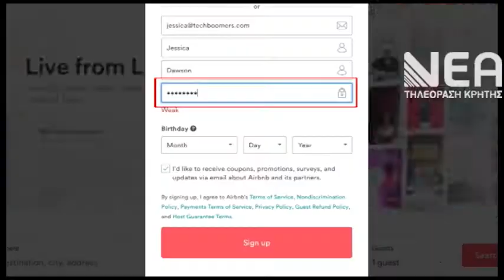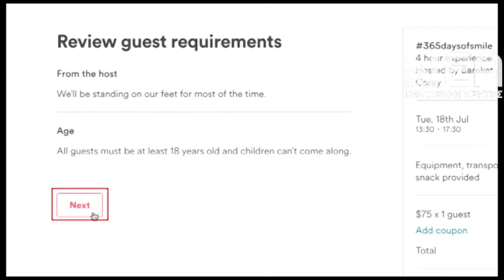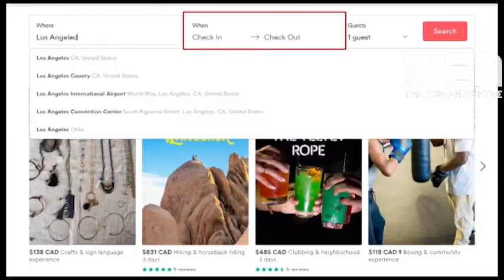ΑΚΥΡΩΣΕΙΣ AIRBNB ΚΟΡΩΝΟΪΟΣ